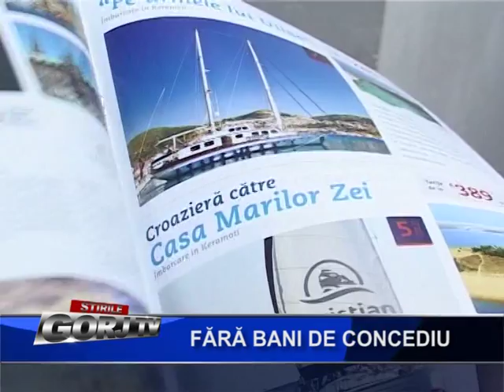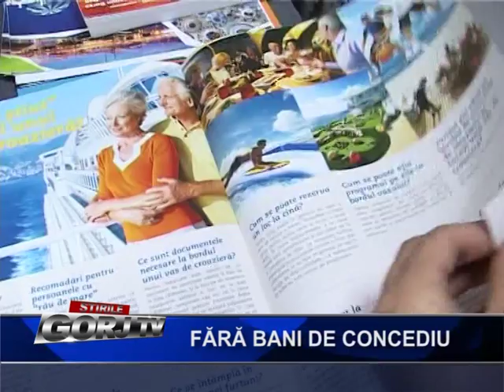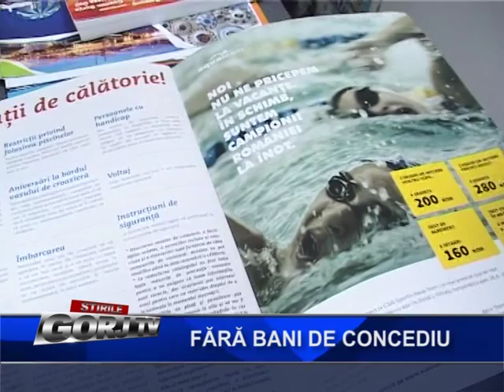fara bani de concediu